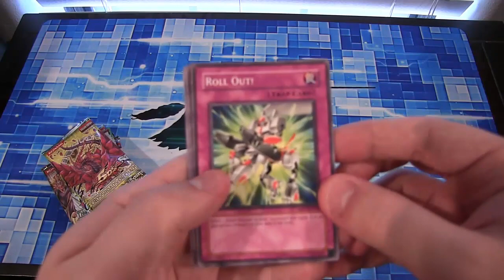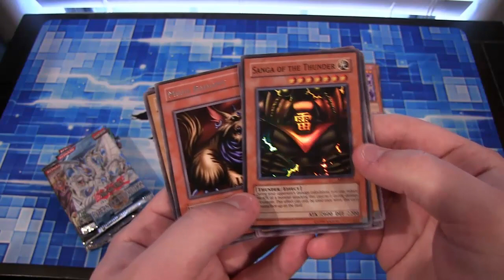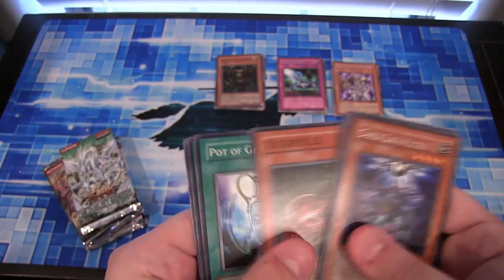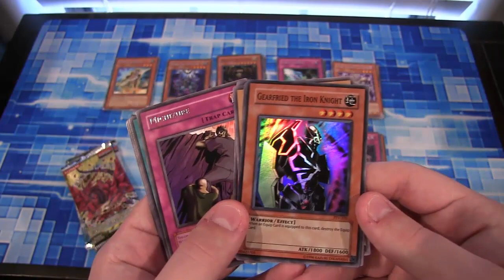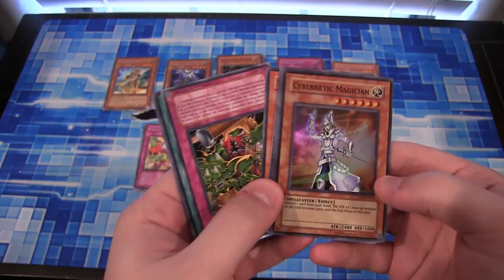Yugioh Random Pack Opening 10 Old & New Card Packs S15 R5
Here is round 5 of this new set of random packs. Let's how my luck was with this set of packs. I have packs from GX, 5D's, and the original series. What other openings do you guys want to see in the future? I hope you all enjoy the video!

Part of The Duelist Alliance